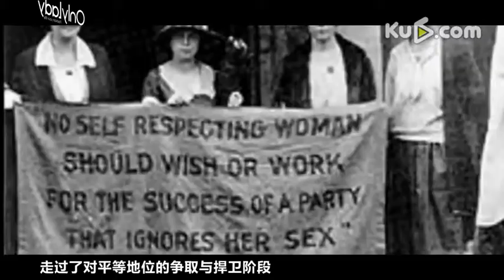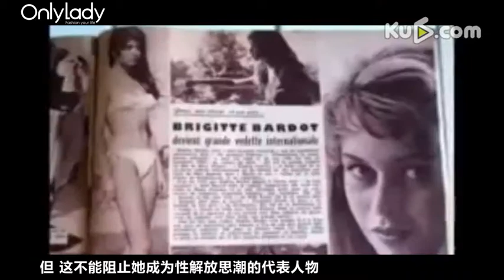【Fashion DNA】第二性 女權主義時裝進化史